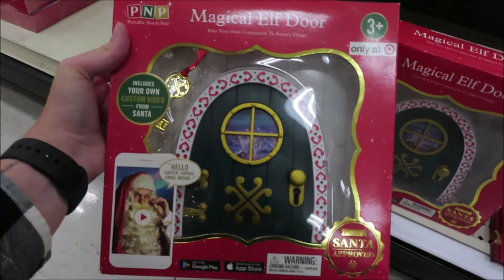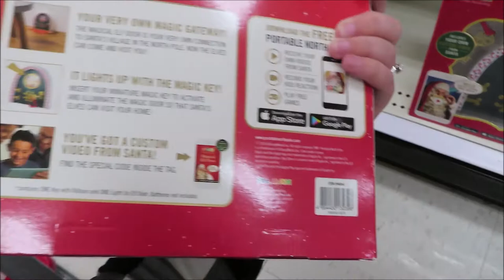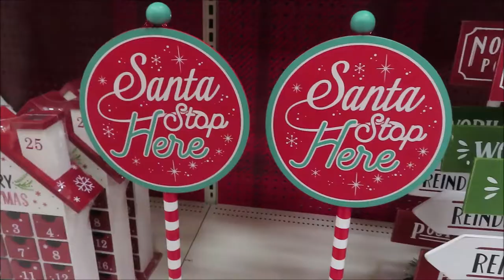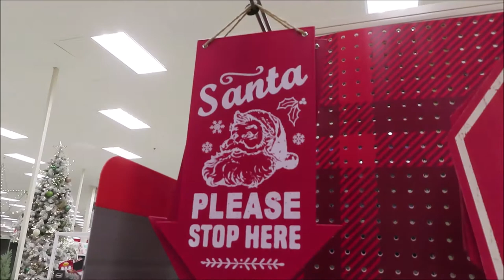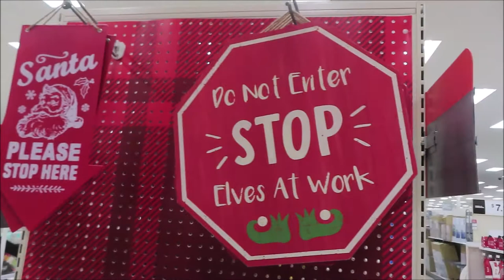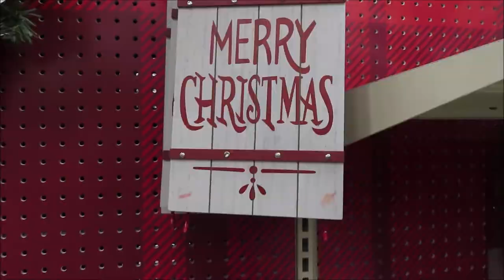Wondershop at Target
Christmas is filling Target and it makes my heart so happy! There were some empty spots still on the shelves and I didn't even show y'all everything so I will have to take another trip back to Target soon. What is your favorite time about this time of the year?